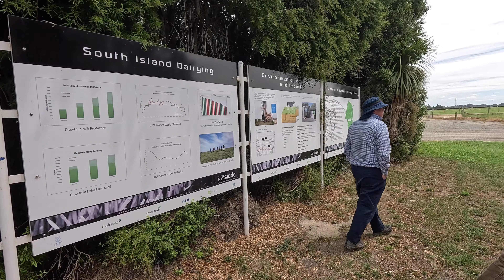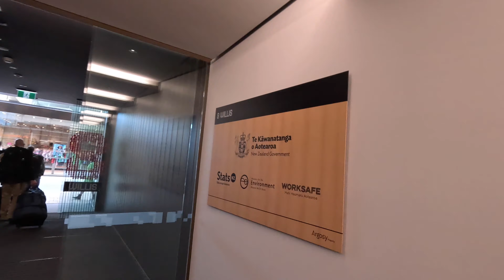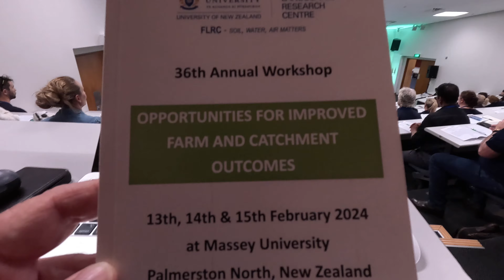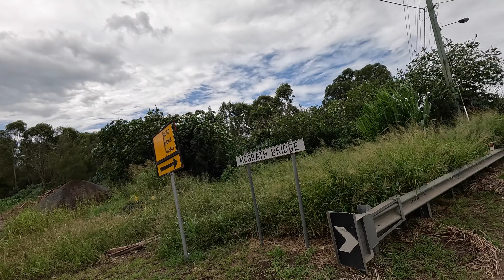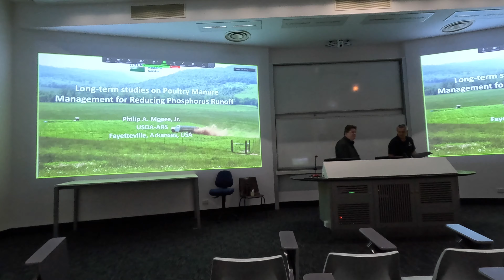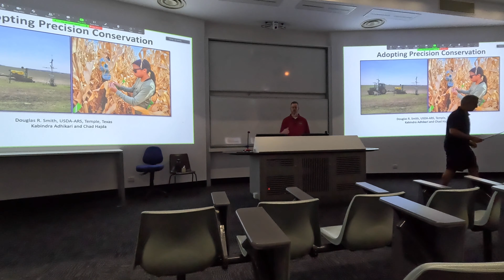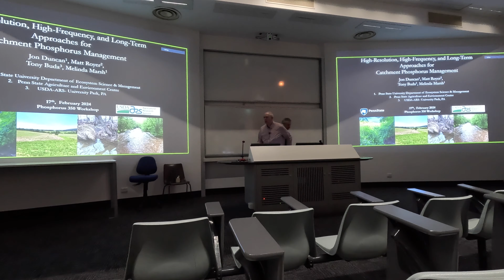Phosphorus 355 Tour of New Zealand and Australia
February 2024. Dairying on the Canterbury plain.  Visit to the New Zealand Government Wellington.  Palmerston North land and water meeting.  Catchment flood manangement and vertisols in Queensland.  Workshop in Adelaide and dairying on the mouth of the Murray. University of Melbourne workshop, Gippsland management and Lakes Entrance workshop.